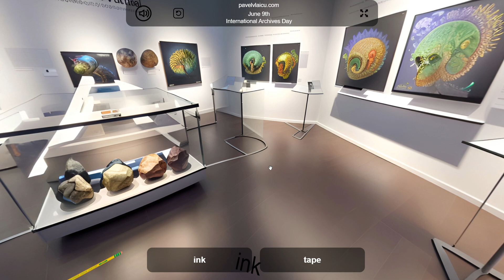June 9 - International Archives Day (Hidden Object Games)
💡 June 9 - International Archives Day

📃 International Archives Day was initiated by the International Council on Archives (ICA) in 2007, and the first celebration took place on June 9, 2008. The ICA, founded in 1948, is a non-governmental organization dedicated to promoting the preservation, development, and use of the world's archival heritage. June 9 was chosen to mark the anniversary of the ICA's founding in 1948. The day aims to raise awareness about the importance of archives, the role of archivists, and the value of preserving historical documents and records for future generations

🎮 Step back in time with us as we commemorate International Archives Day with an intriguing Hidden Object Game! Join us on a journey through time, as we explore historical archives from different eras and cultures around the world.